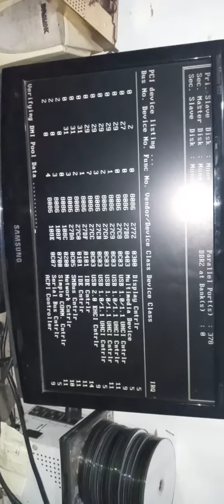FONTE ATX DELTA LIGA BIPANDO DEFEITO UM FIO ENCOSTANDO NO CIRCUITO